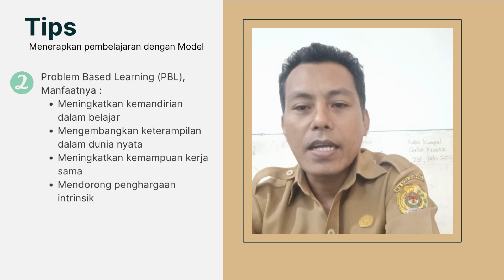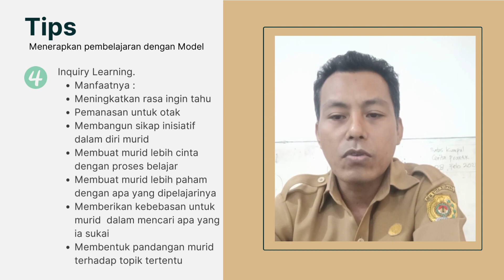AKSI NYATA Semangat Guru 2 Kompetensi Nonteknis Kurikulum Merdeka Kemitraan dengan HP Indonesia da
Video ini merupakan salah satu Aksi Nyata pada pelatihan mandiri di PMM  topik Semangat Guru 2: Kompetensi Nonteknis Kurikulum Merdeka [Kemitraan dengan HP Indonesia dan V&V Communications] tentang Tips Bagaimana membantu peserta didik untuk melatih berpikir kreatif di kelas? dan semoga bermanfaat